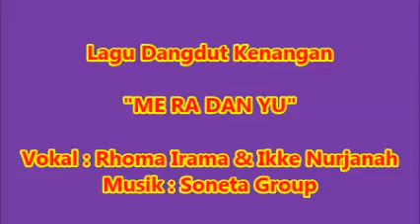(1,05) Rhoma Irama & Ikke Nurjanah : ME RA DAN YU - Musik : Soneta Group